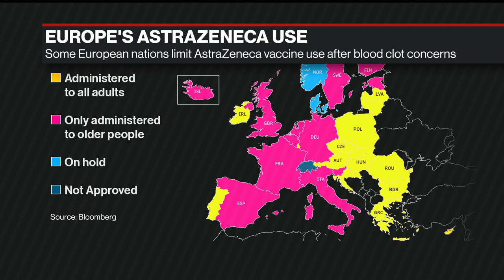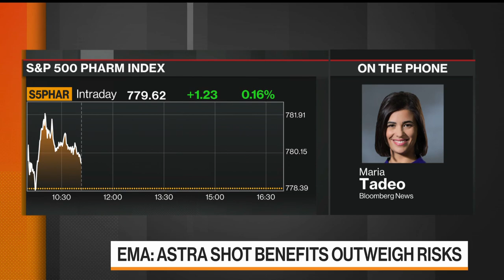EU Divided on How to Use the AstraZeneca Covid Vaccine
Apr.08 -- The European Union failed to form a united response to links between AstraZeneca Plc’s Covid-19 vaccine and a rare type of blood clotting. Maria Tadeo reports from Brussells.